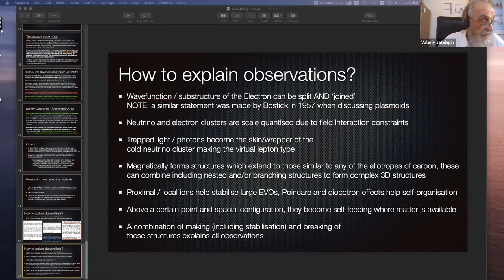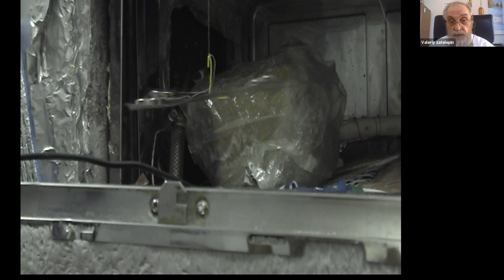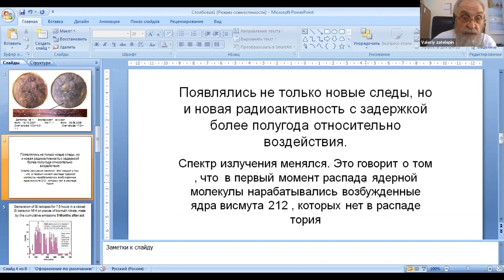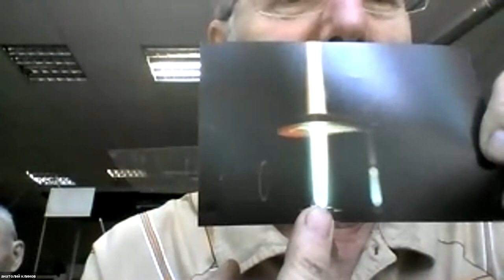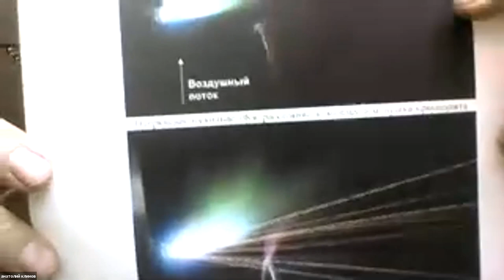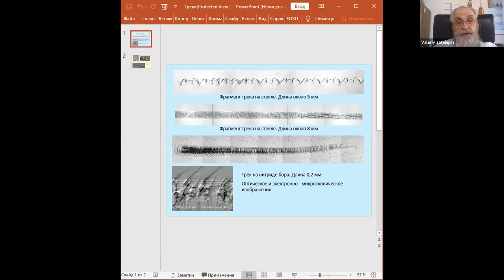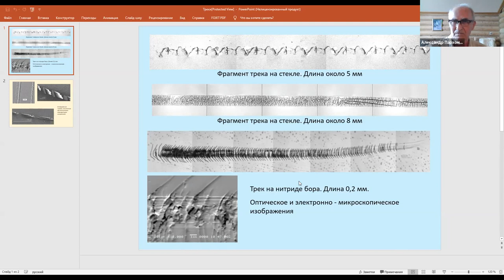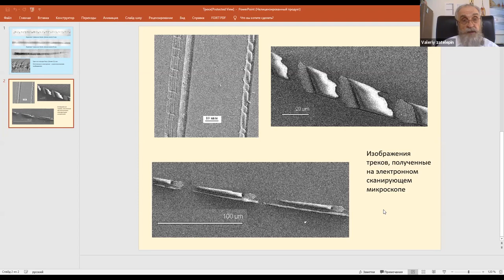Unknown Particles - Series of presentations in sequence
This is the original Russian discussion that followed my presentation on 17th June 2020.